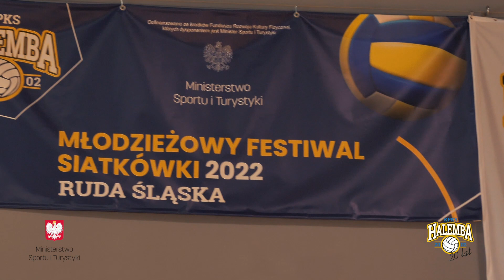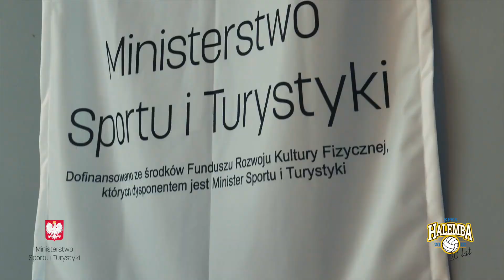Młodzieżowy Festiwal Siatkówki w Rudzie Śląskiej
Przez ponad tydzień Ruda Śląska była stolicą śląskiej siatkówki. Wszystko dzięki festiwalowi, który już po raz szesnasty zorganizował [KPKS Halemba- sekcja siatkówki] "‌") W niedzielę na parkiecie w Halemnie rywalizowały młodziczki.